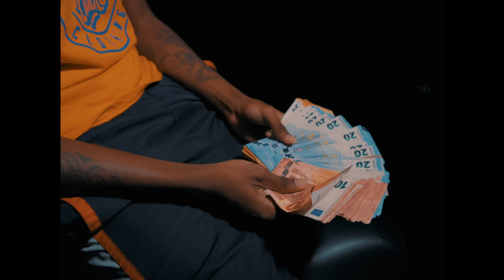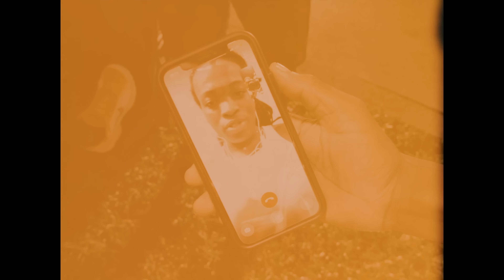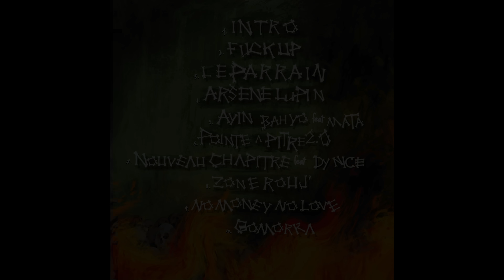Mercenaire - Pointe à Pitre 2.0 (Prod by YungSpliff)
🎥 Icevisi0n

🎛 yungspliff

Extrait Karibbean Goat 🐐 mixtape